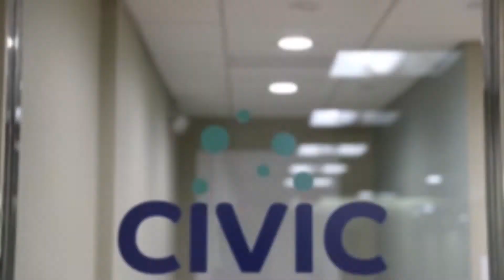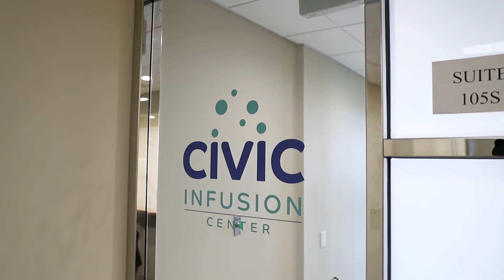An Education on Innovations in Medical Infusions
Until now, infusions for all different diseases have been administered in hospitals or at home. But infusion can be extremely costly, and unsafe if you don’t have the right medical professionals.

The Connecticut IV Infusion Center (CIVIC) delivers a comfortable, stress-free environment for all infusion patients. From Crohn's disease to Multiple Sclerosis, the physicians at CIVIC oversee every infusion and make sure all patients have a good experience.

107464